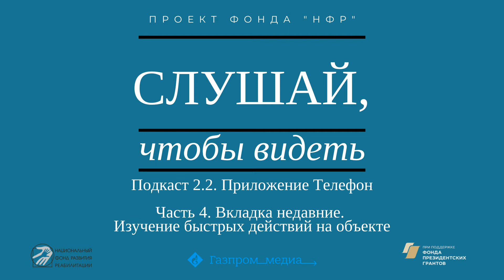Подкаст 2.2. Приложение Телефон. Часть 4. Вкладка недавние. Изучение быстрых действий на объекте.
В данной части рассматривается вкладка «Недавние». Учимся перезванивать на номер из журнала звонков. Изучаем новые жесты, смахивания вверх/вниз. В данном контексте они рассматриваются в качестве выбора дополнительного действия при нахождении на записи в журнале звонков. В подкасте 2.3 данный жест рассмотрен в более широком контексте, в контексте ротора VoiceOver.